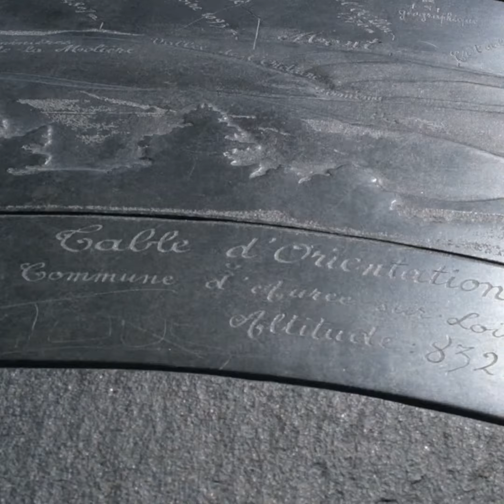Saint-Maurice-en-Gourgois - Le chemin des crêtes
📍 Saint-Maurice-en-Gourgois
🎒 Circuit "Le chemin des crêtes"
⏱ 4h - 15km

Découvrez le parcours du GR® de Pays des Gorges de la Loire : il passe au sud du plateau de Saint-Maurice-en-Gourgois, véritable promontoire au-dessus du fleuve.

▶️ Départ de la Place de la Mairie
🟨 Balisage jaune et jaune-rouge
📒 Disponible dans le Topoguide "Saint-Etienne Métropole ... à pied"